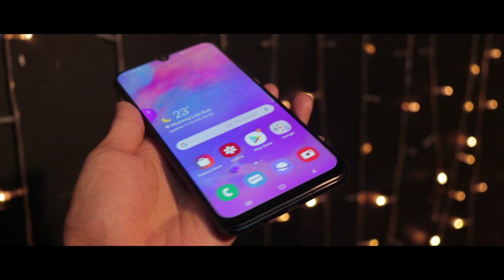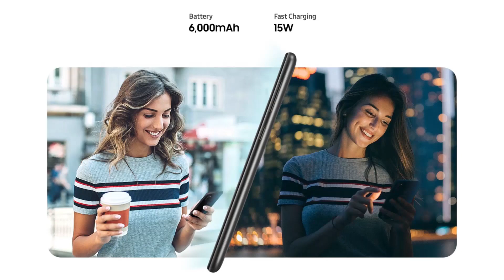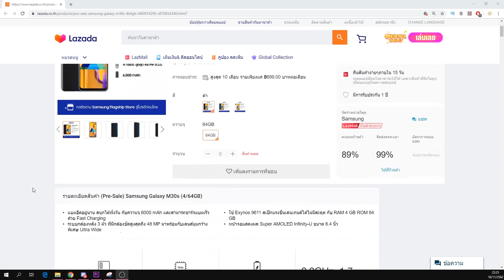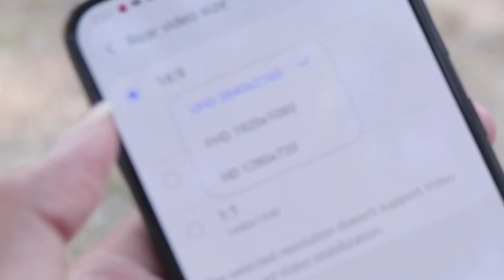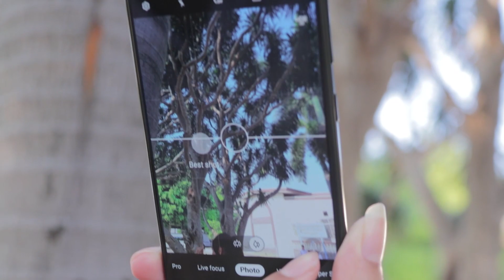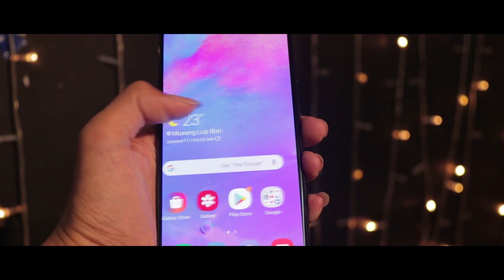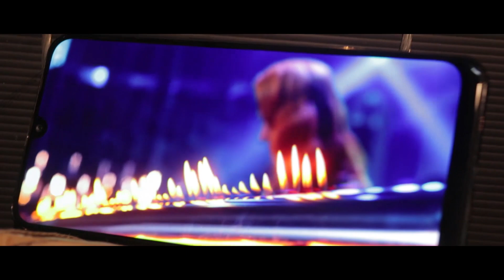Galaxy M30s มือถือสเปคโหดราคาโคตรคุ้ม 6,XXX บาท รีวิวฉบับนักเรียนใช้งานจริงคุ้มมาก!!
โค๊ตส่วนลด 11.11 : KOL1111Bteysv0

*ข้อมูลตัวเครื่อง
จอแสดงผล Super AMOLED 24-bit (16 ล้านสี)
- กว้าง 6.4 นิ้ว (แนวทะแยง)
- ความละเอียด 1080 x 2400 พิกเซล (403 ppi)
- ประเภทจอ หน้าจอกระจกแข็ง
*ระบบเซ็นเซอร์ (Sensor)
- ระบบตรวจสอบลายนิ้วมือ (Fingerprint)
- ระบบจดจำใบหน้า (Face Detection)
- ตรวจจับความเคลื่อนไหวของตัวเครื่อง (Accelerometer)
- ระบบเปิด/ปิดหน้าจออัตโนมัติขณะสนทนา (Proximity)
- ระบบเซนเซอร์หมุนภาพ (Gyroscope)
*มีสีให้เลือก (Colors) : Black, White, Blue
*ข้อมูลเครือข่าย (Network)
- UMTS 850/900/2100 MHz
- LTE Bands 1/ 3/ 5/ 8/ 20/ 40/ 41
- 2G: EDGE/GPRS
- 3G
- 4G
ใช้งาน Nano-SIM
รองรับ 2 ซิมการ์ด
ระบบปฏิบัติการ: Android One UI based on Android 9.0 (Pie)
หน่วยประมวลผล : Exynos 9611 Octa Core 2.3 GHz
หน่วยความจำ
- RAM 4/6GB
- ROM 64/128GB
การ์ดหน่วยความจำ
- microSD สูงสุด 512 GB
ระบบเชื่อมต่อ
การหาตำแหน่ง: Assisted GPS
- จุดกระจายสัญญาณอินเตอร์เน็ตแบบพกพา (Portable Wi-Fi Hotspot)
- เชื่อมต่อไร้สายระหว่างอุปกรณ์โดยตรง (Wi-Fi Direct)
Bluetooth 5.0
Type-C USB 2.0
ฟังก์ชั่นมัลติมีเดีย
กล้องดิจิตอล 48MP + 8 MP (ultrawide) + 5 MP depth sensor (Triple Camera)
- รูรับแสงขนาด ƒ/2.0
- ไฟแฟลช LED
โหมดถ่ายภาพช่วงการรับแสงสูง (HDR)
กล้องหน้า (Front Camera)
- ความละเอียด 16MP
- กล้องหน้า HDR
ลำโพงเสียงสเตอริโอ (Stereo speakers)
ระบบเสียง Dolby Atmos
เทคโนโลยีเพิ่มความเร็วในการชาร์จ
แบตเตอรี่มาตรฐาน Li-Pol 6,000 mAh (Standard Battery)